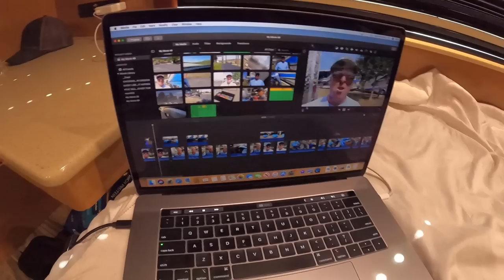WHAT ITS LIKE TO CHARTER A PREVOST TOUR BUS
Thank you for the ultimate transportation!!!